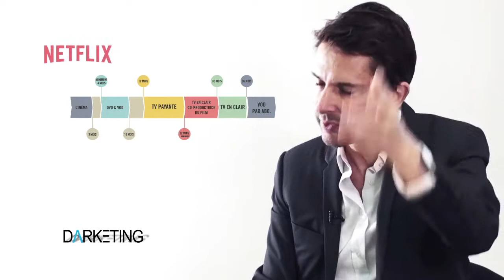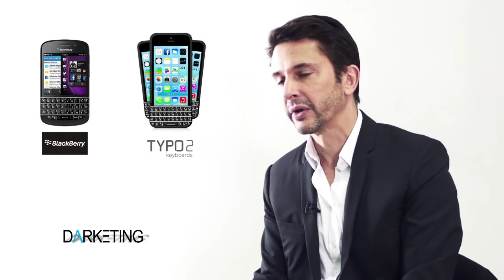Darketing S06E04 - « La Menace Fantôme » avec Emmanuel Durand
Dans cet épisode du Darketing, Emmanuel Durand, Vice-President, Marketing France & Benelux de Warner Bros, présente les enjeux que vont devoir relever les entreprises du secteur culturel pour retrouver le chemin de l’innovation et de la croissance. En rappelant que les nouvelles pratiques instaurées par le web 2.0 ne menacent pas les précédents médias, il insiste sur la nécessité pour ces entreprises de renoncer à une posture monolithique pour entrer dans le monde hybride.